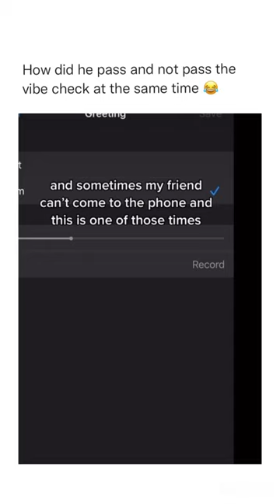"good afternoon, Britney" 😂😂😂